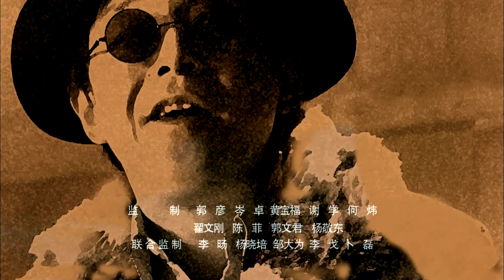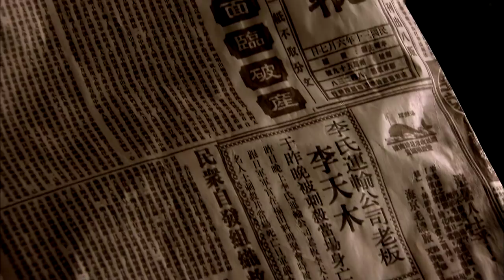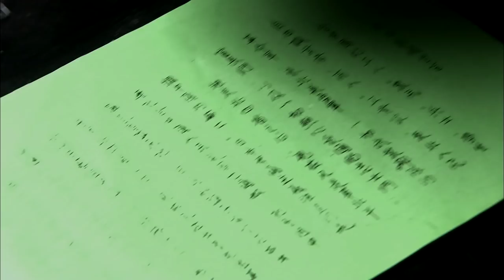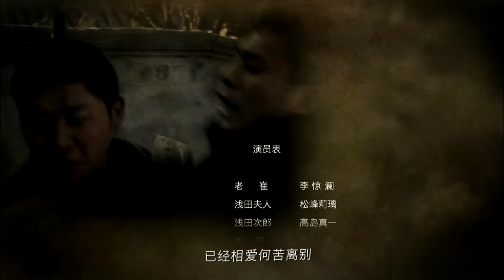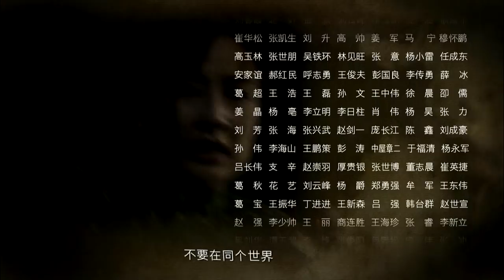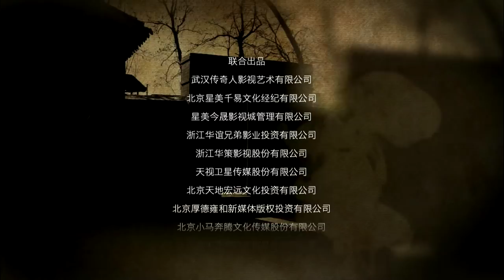【ENG SUB】火线三兄弟 06 | Troubled Times Three Brothers 06（黄渤、刘烨、张涵予、张鲁一等主演，管虎导演）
►剧情简介：
《火线三兄弟》由管虎担任导演，张涵予、刘烨、黄渤等明星联手领衔主演的抗日题材电视剧。
该剧主要讲述抗战中期，三个性格迥异的亲兄弟离散多年后重聚北平，三人命运际遇迥然不同，最终却殊途同归，并肩走上了抗日救国的光荣之路。三兄弟最初互相不谅解，但面对共同的敌人时，最终在这场血与火的考验中，三兄弟团结起来共同抗日，演绎了一出交织着国仇与家恨、民族大义与兄弟亲情、剑拔弩张与爱恨纠结的烽火传奇。

►Synopsis：
This is a love-hate legend of three brothers. In the middle of Anti-Japanese War, three brothers reunited in Peking after years of separation. With different personalities, the brothers have had a different fate in their lives but eventually they all fought together to save their homeland from the Japanese invasion.